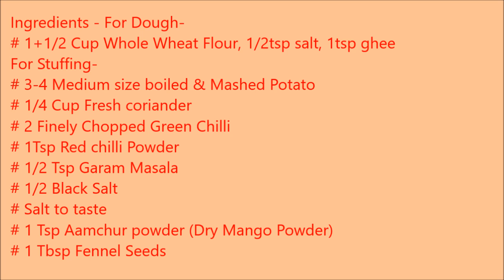Aloo Paratha / Dhaba Style Punjabi Aloo Paratha / Potato Stuffed Paratha - By Food Connection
Aloo parathas is the king of parathas and loved by all. Any body  can eat it at any time. Perfect for breakfast, lunch or dinner.  So enjoy these spicy and tangy parathas an all season favorite but specially liked in cold and rainy  days with hot tea, pickle chutney etc.